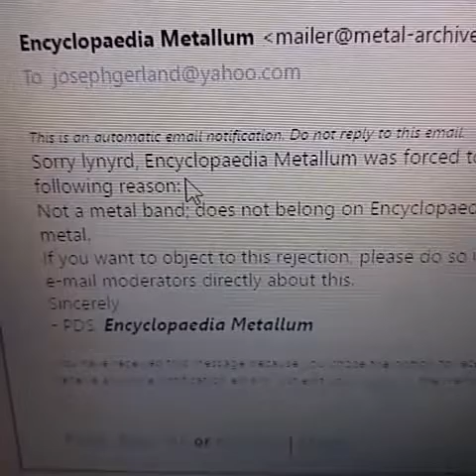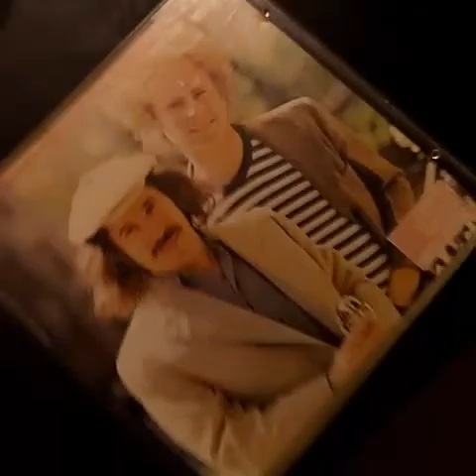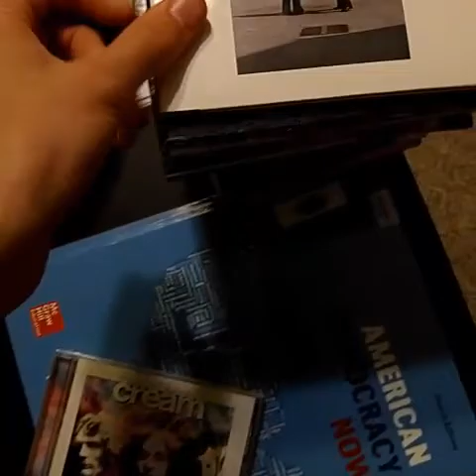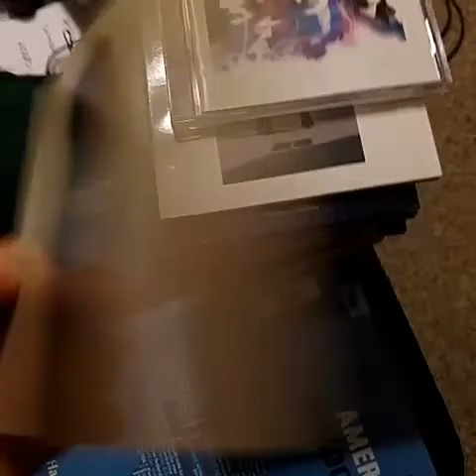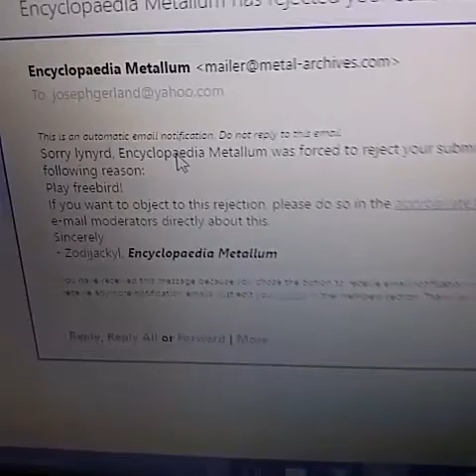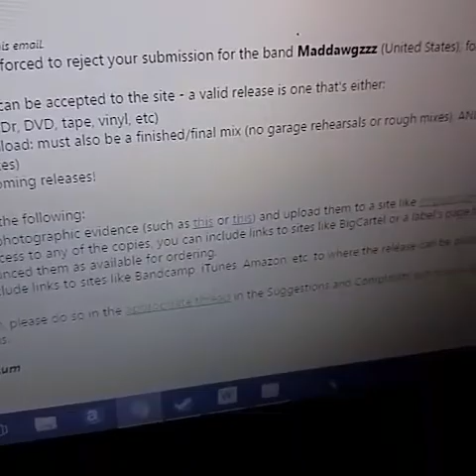Venture Interval Alpha: enCyClopEDIA METalLUM SUc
I hate them